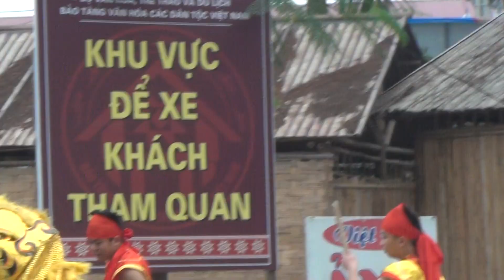MUA LAN BAO TANG VAN HOA CAC DAN TOC VIET NAM TET 201400213